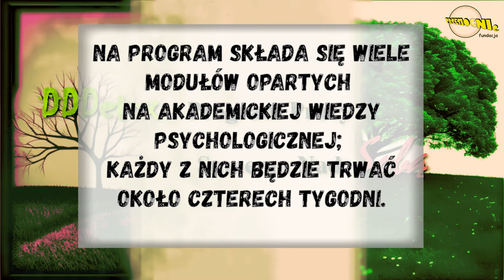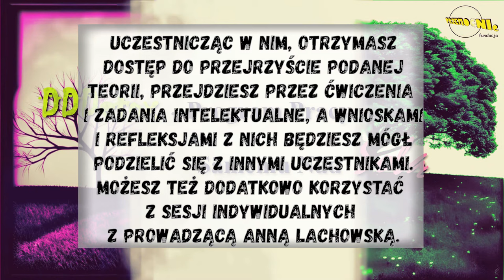"DDDetox - Program Pracy Samemu Nad Sobą" Fundacji PRZEMOCNIe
DDDetox- Program Pracy Samemu Nad Sobą
to długoterminowy program psychoedukacyjny o DDA/DDD i zaburzeniach emocjonalnych, połączony z TUS, psychologią społeczną i forum integracyjnym dla uczestników.

Kompleksowo omawiamy działanie mechanizmów obronnych, błędów poznawczych i dysfunkcji emocjonalnych, które - jeśli nie zostaną rozpoznane, zrozumiane i przepracowane w kontekście Twoich relacji społecznych i Twojego stosunku do samego siebie - to będą z ukrycia i na dziesiątki sposobów wyniszczać Twoje poczucie sprawczości, motywację, marzenia, realny obraz świata, a w końcu odbiorą Ci możliwość pięknego, zdrowego i szczęśliwego życia.

Na program składa się wiele modułów opartych na akademickiej wiedzy psychologicznej; każdy z nich będzie trwać około czterech tygodni.

Uczestnicząc w nim, otrzymasz dostęp do przejrzyście podanej teorii, przejdziesz przez ćwiczenia i zadania intelektualne, a wnioskami i refleksjami z nich będziesz mógł podzielić się z innymi uczestnikami.

Możesz też dodatkowo korzystać z sesji indywidualnych z prowadzacą Anna Lachowska.

Program jest odpłatny, symbolicznie - 40,00 PLN za miesiąc, w formie wspierania fundacyjnego kanału YT:

Po prostu klikasz pod dowolnym filmem na fundacyjnym kanale YT przycisk "Wesprzyj" i wybierasz poziom 39,99 zł - "DDDetox - Program Pracy" oraz podążasz za instrukcjami YT, który jest platformą, przez którą będziesz płacił i i na której będziesz oglądał filmy z DDDetoxu.

Następnie dołączasz na FB do grupy "DDDetox - Program Pracy Samemu nad Sobą; Fundacja PRZEMOCNIe; edycja druga", odpowiadasz na pytania i czekasz, a my Cię wpuszczamy i... to tyle, zaczynamy 🙂

Dane rachunku bankowego:
Fundacja PRZEMOCNIe
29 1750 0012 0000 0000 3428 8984